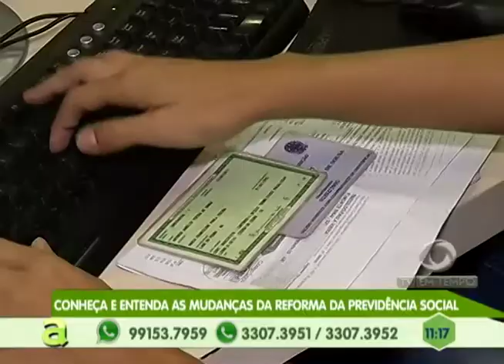Detentos são impedidos de receber alimentos na Cadeia Pública de Manaus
02º BLOCO AGORA 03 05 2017 - Detentos são impedidos de receber alimentos na Cadeia Pública de Manaus